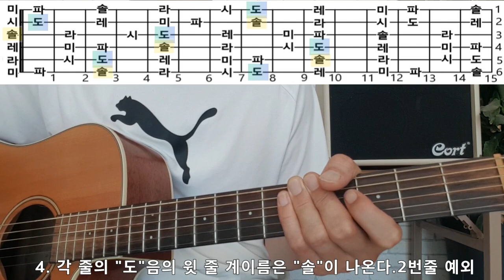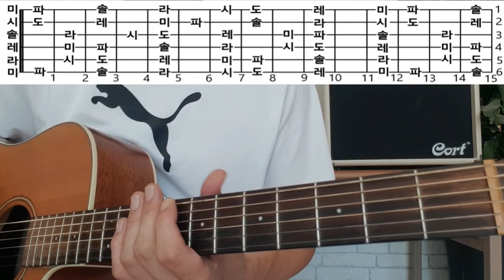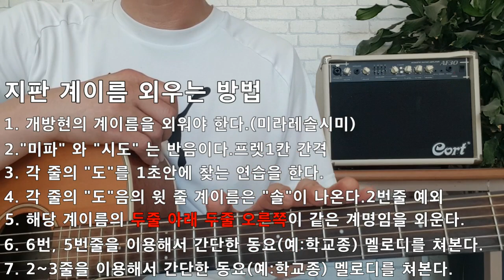기타지판 쉽게 외우기/1주일안에 기타지판 외우는 방법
기타지판을 쉽게 외울수 있는 방법에 대해 설명 드렸습니다.
순서대로 하루 15~20분씩 연습하시면 일주일안에 외우실 수 있도록 설명드렸습니다.